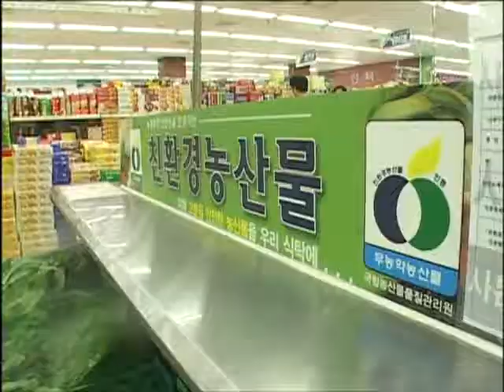Screening Humanity 20100707 #002